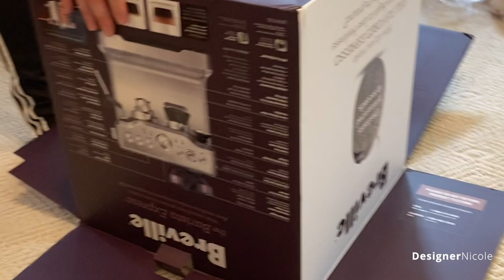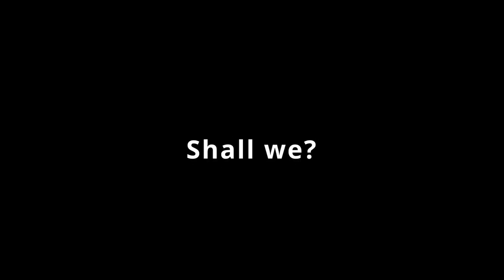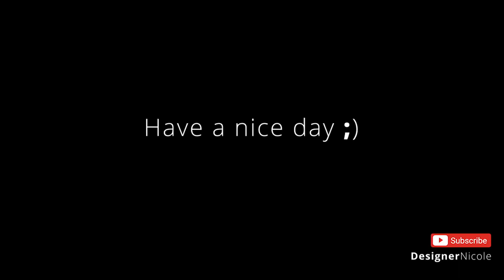Unboxing & making espresso with our new Breville the Barista Express Espresso Machine, BES870XL咖啡机开箱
Special thanks to Tom and Pat. This video is about how happy we are unboxing our new Breville the Barista Express Espresso Machine, BES870XL. And how satisfy making our first coffee with it. It really easy to use, and it made really good tasty espresso and coffee. We both love it! I use my iPhone11ProMax to film, and AdobePremierePro to edit. I hope you enjoy the video. 这是一个开箱视频，内容是记录了我们开箱自己买的第一台咖啡机 我们是重度咖啡爱好者。 BrevilleBES870XL the Barista Express Espresso Machine, BES870XL Breville BES870XL (This video is not sponsored)